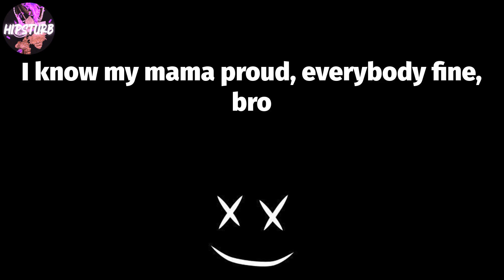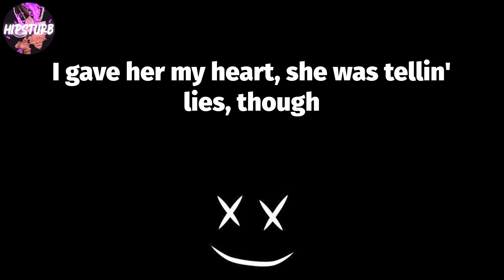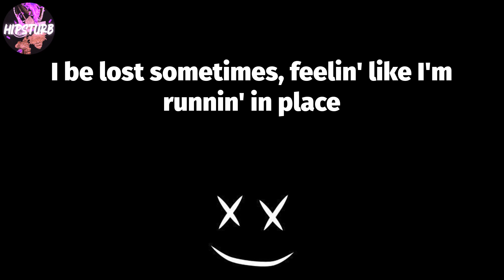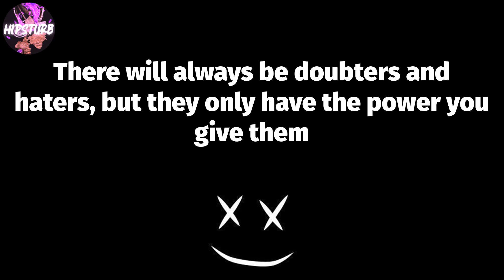21 Savage - Said N Done (Lyric Video) 😡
21 Savage - Said N Done (Lyric Video) 😈